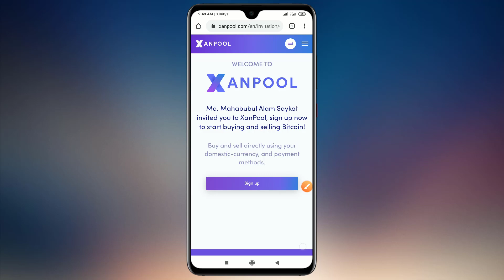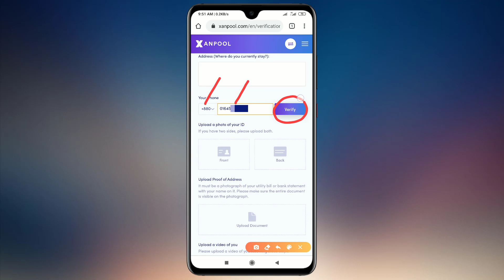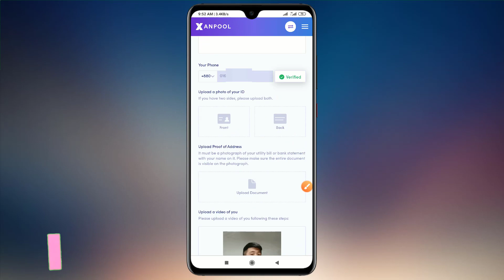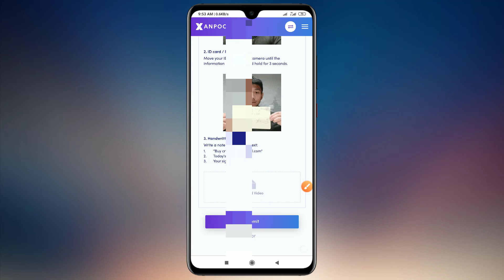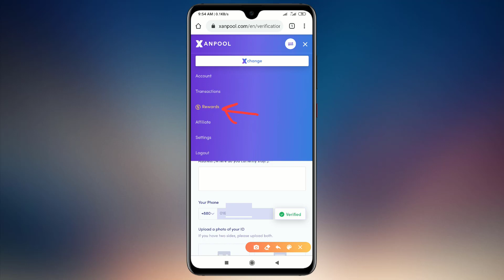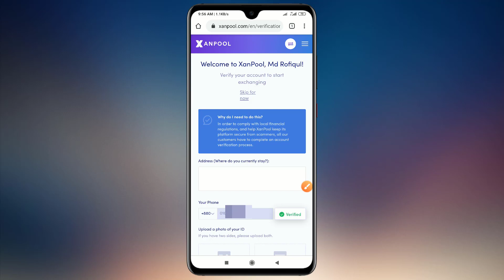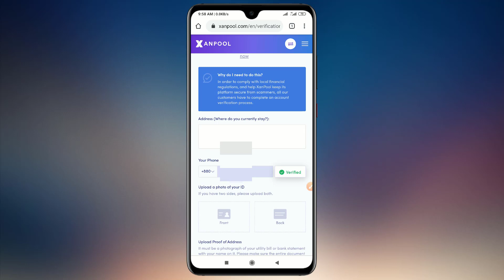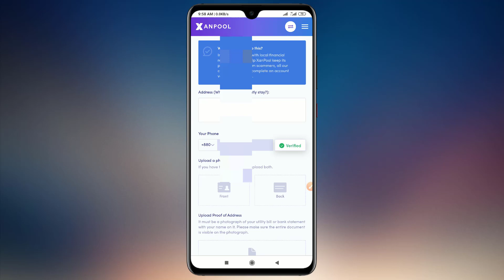Xanpool সাইট থেকে ইনকাম করুন | Earn Money Xanpool Website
Xanpool সাইট থেকে ইনকাম করুন | Earn Money Xanpool Website 2020 bangla tutorial.

►► আরও দেখুন